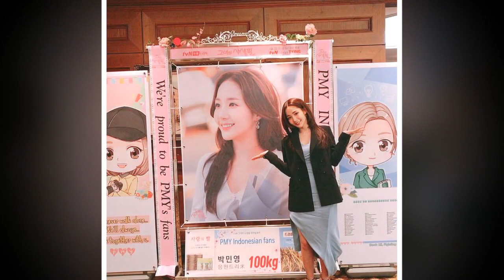[19.04.03] Park Min Young Young Update Instagram chiều nay !